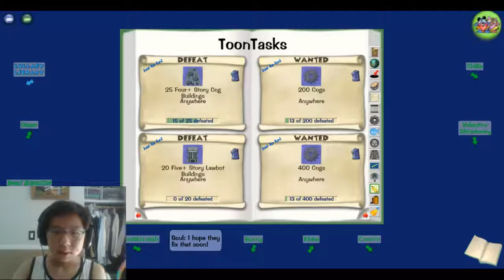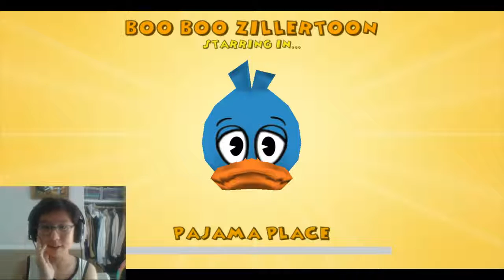Training TRAP and Chill | Toontown Rewritten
Today, I'm training drop... I am trap. I'm close on getting that TNT. And in fact, I did got that TNT! For this celebration, I will be drawing a picture on stream on Twitch on Saturday for that purpose. And yes, I finally got that TNT!